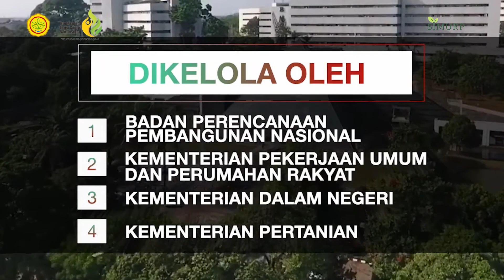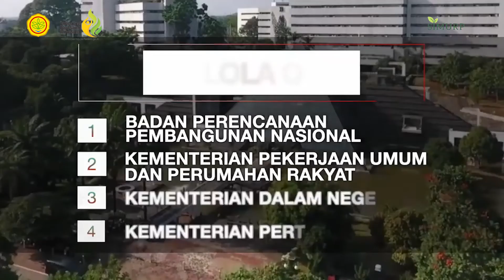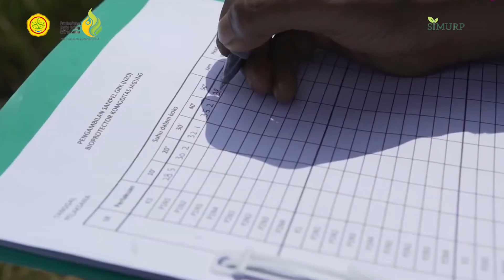Modul Strategic Irrigation Modernization And Urgent Rehabilitation Project ( SIMURP )